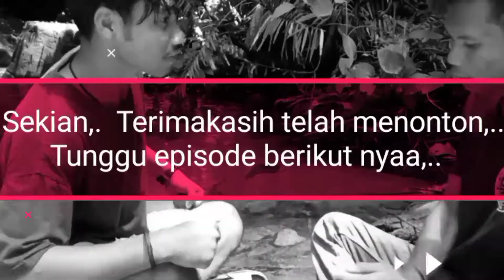Mendel the movie episode 6,. ( kesaktian nyang kuning )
Film Ini sambungan dari episode ke 5,. Yg menceritakan tentan mendel dan dulai menemui nyang kuning untuk menuntut ilmu,..